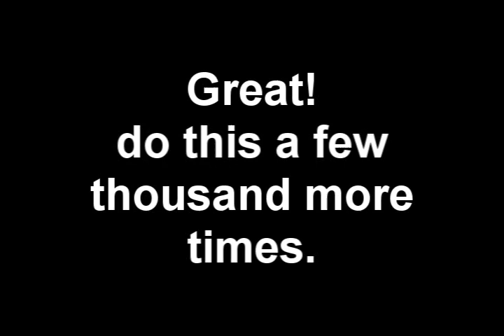N. Vaccai Vocal Method (Song 1)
This first song is to get the voice accustomed to singing in melodic seconds. The vocal melody is being played by clarinets in octaves.

The sheet music to all of these pieces can be downloaded

These are very good for the early stages of learning the "Bel Canto" method, plus; the songs are short enough to be an easy introduction to singing in Italian. Keep up the practice!